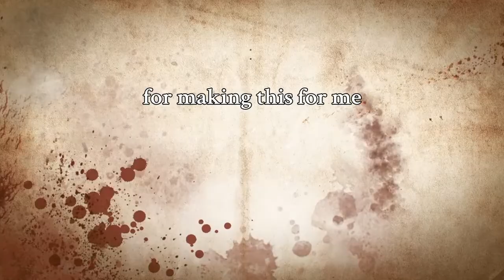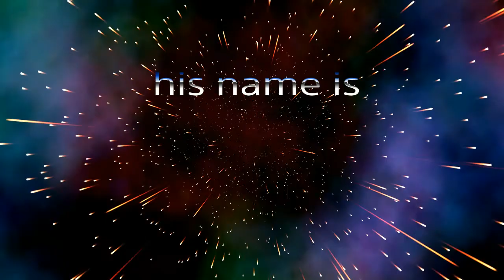shout out to one of my long time subscriber!!